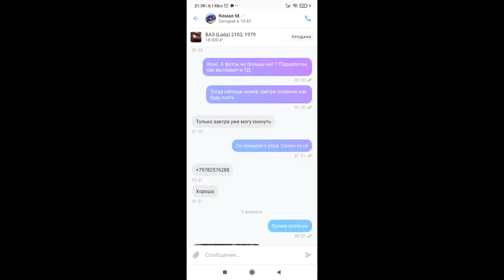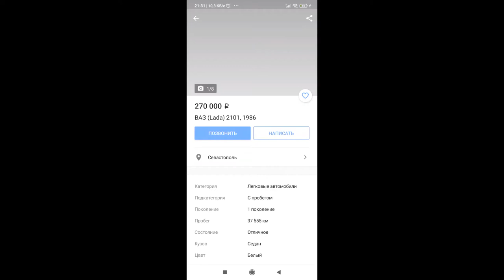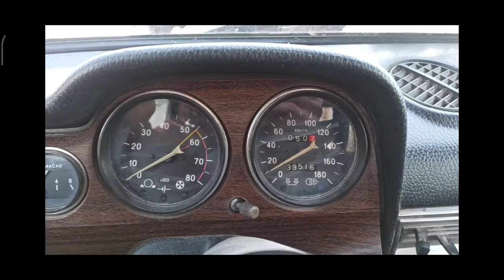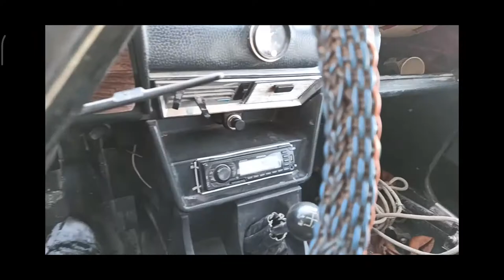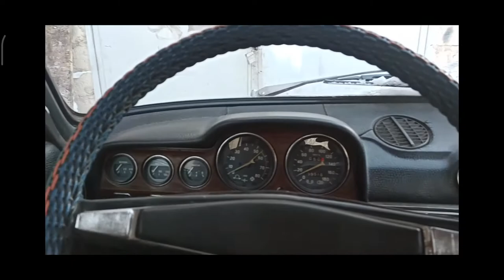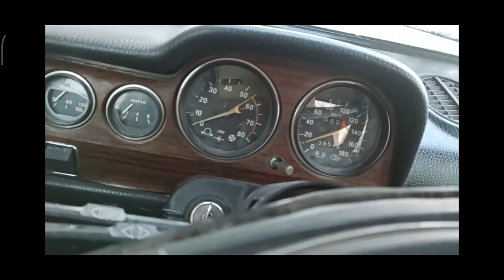Проект Жига 2103 за 20 Тысяч рублей. Начало) Купили жигу для проекта и РАЗБИЛИ еЁ .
Преетствую господа))) Эно начао нового пректа Жига за 20 тысяч рублей)  и при первом выезде поймали отбойник и )
рассказиваю как приобрели ее что с ней делали) и что будем делать)
А теперь уникальное предложение) ! Напиши в коментарии свои мысли , планы и желания пожелания) Ведь ход событий проекта зависит Только от тебя) !!!